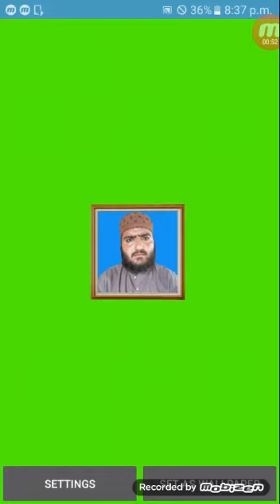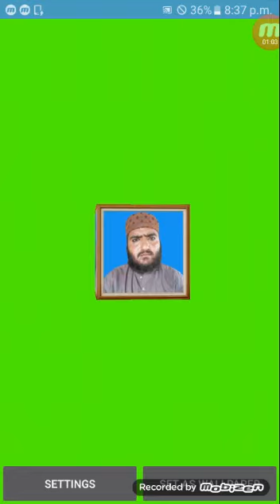3D Logo Green screen Hafiz Rabdina Rind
3D Logo Green screen Hafiz Rabdina Rind